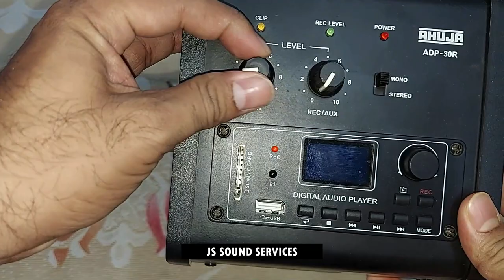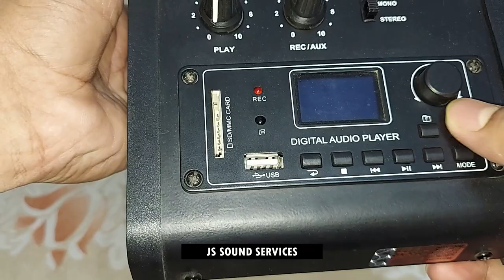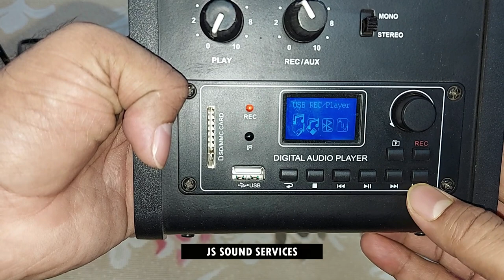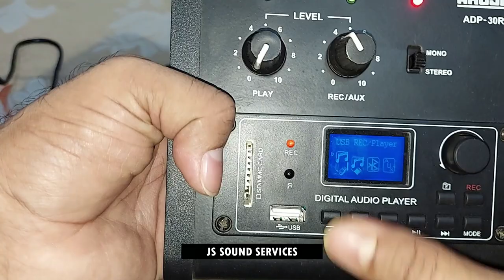AHUJA ADP-30R FULL REVIEW // Recorder // Player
BEST BUY LINK RECORDER

Supports USB, Bluetooth, SD, MMC Card
Pre-Amp output in Stereo/Mono Mode
LCD Display & Remote Control
Built in Digital Recorder or Player

Ahuja ADP-30R
Designed for use in a wide variety of PA applications.
Built-in MP3 recorder player with LCD display supplied with remote control and with built-in facility of USB, SD, MMC card & Bluetooth.
ADP-30R has a Preamp output for connecting to Stereo or Mono input of another amplifier and a REC input for recording the preamp output of another amplifier.
Provision for automatic changeover from AC to Battery Operation ensures continuity of program (if 12V battery is connected).
Protection provided against the reverse polarity of battery connections.